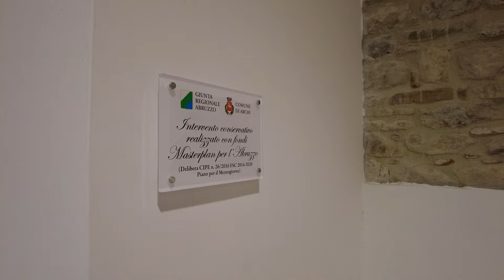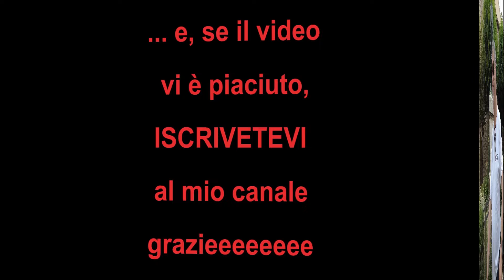ARCHI - CH - Parte seconda - Abruzzo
yamahatracer9gt plus